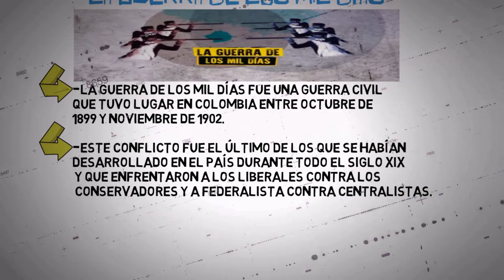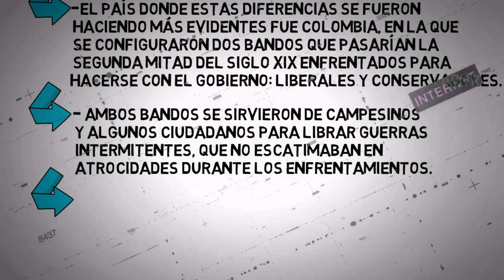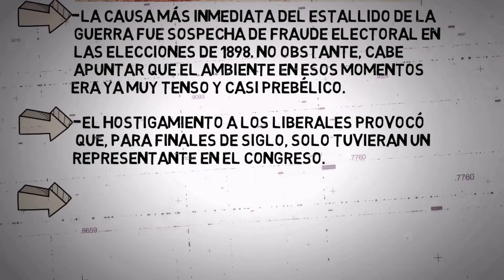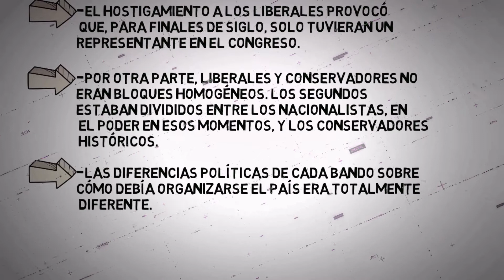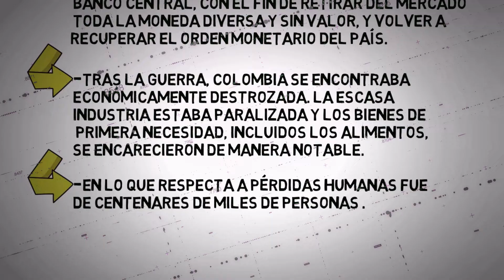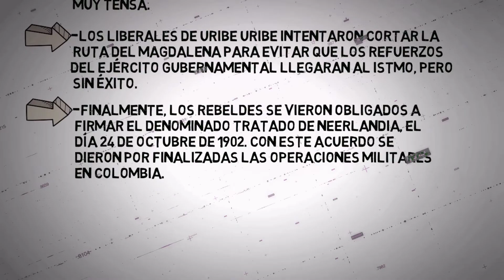LA GUERRA DE LOS MIL DÍAS en minutos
LA GUERRA DE LOS MIL DÍAS, resumen.
LA GUERRA DE LOS MIL DÍAS, causas y consecuencias.
LA GUERRA DE LOS MIL DÍAS, Historia de Colombia.
LA GUERRA DE LOS MIL DÍAS, Historia de Panamá.
LA GUERRA DE LOS MIL DÍAS, historia.
LA GUERRA DE LOS MIL DÍAS, características.
LA GUERRA DE LOS MIL DÍAS, datos documental.